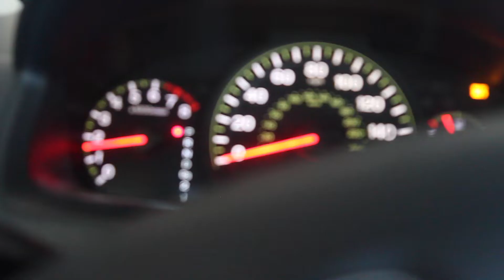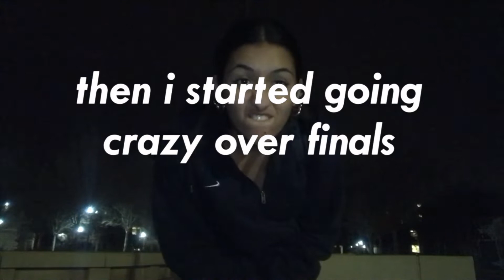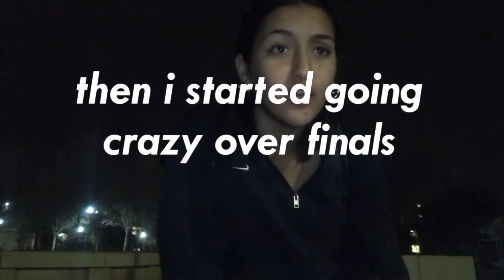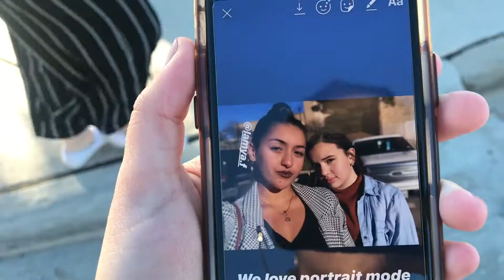one semester down.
these are the last few weeks of our first semester of college. it was ight.
glad i got to share this journey with my favorite people.

*song: "pablo brooks"- Recurring Role